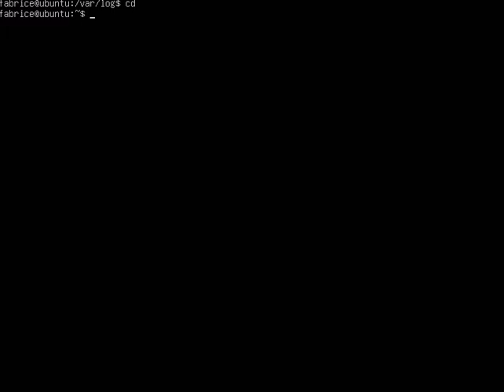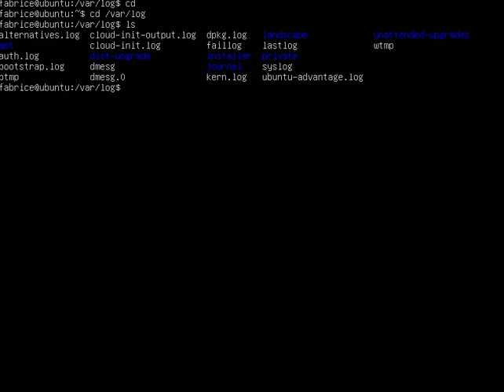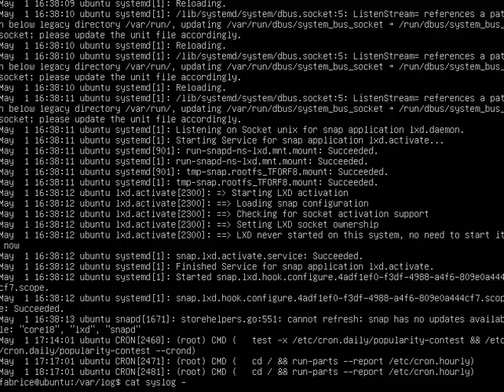Ubuntu 008 - Afficher le contenu d'un fichier texte avec la commande cat